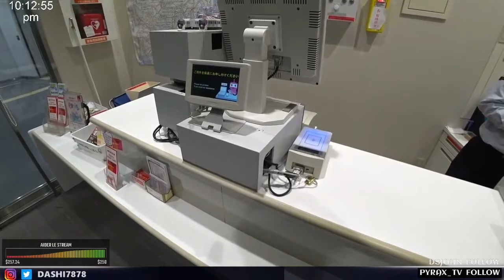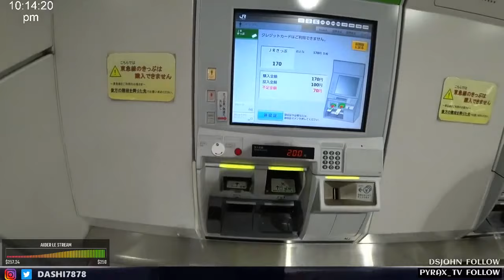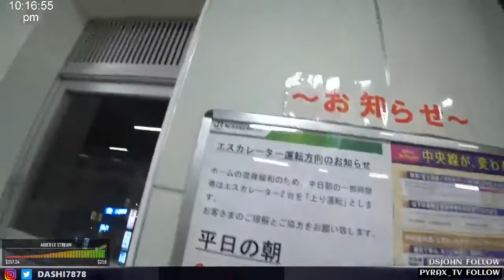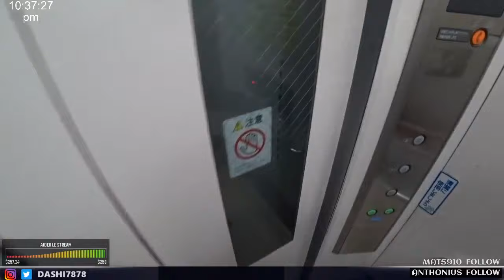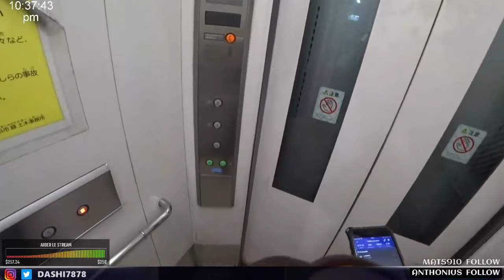FR EN TOKYO 65 EME ETAGE